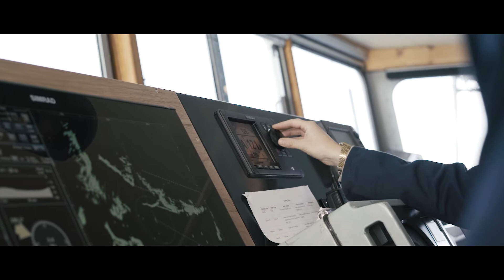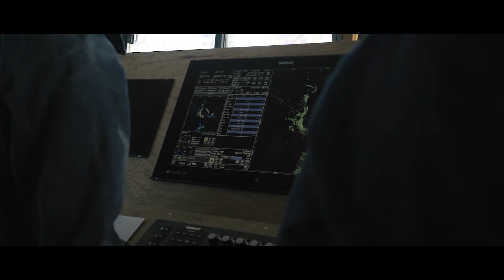MV Bluefin Australian Maritime College Reference Case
The Australian Maritime College at the University of Tasmania is the national institute for maritime education, training and research. The college has specialist teaching, learning and research facilities, including the state of the art MV Bluefin.

The brief was to find 21st century technology to be able to conduct 21st century training for AMC students. Simrad was chosen based off a track record the AMC has with Simrad. Our Autopilot legacy has been a key influencer in this installation, with the Bluefin now equipped with the latest in Simrad Argus Radar, S2016 fish finder sonar, AP70 Autopilot with HS80 GNSS Compass, and MO24 Glass Bridge monitors.